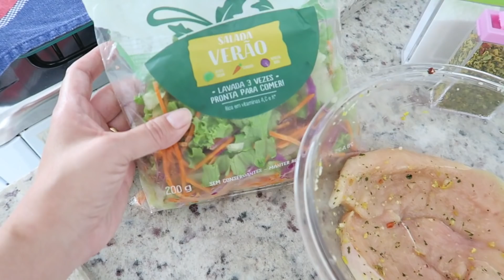24 HORAS SEGUINDO A DIETA DA GRACYANNE BARBOSA 🔥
O video de hoje é segundo a dieta da Gracyanne barbosa 🔥

🔥@Matsura Vlog
🔥@Matsura Games